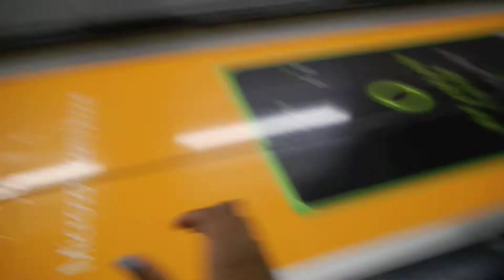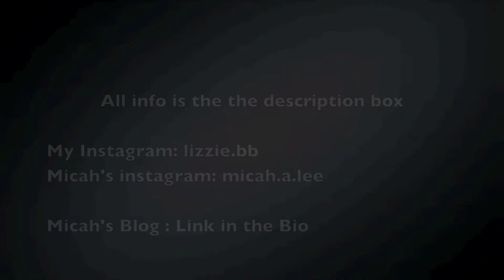OOTD ft Micah | VLOG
So I decided to switch things up and do an OOTD video featuring my friend Micah. She will be starting a youtube channel soon but click the link to check out her blog. Hope you guys enjoy this video!

Micah's outfit:
Coat - New look
Scarf - New look
Boots - Deichmann
rings - Boohoo
Watch - Aldo

My Outfit:
Coat - Zara
Jumper - Tommy Hilfiger
High waisted jeggings- Asos
Boots- Hunter